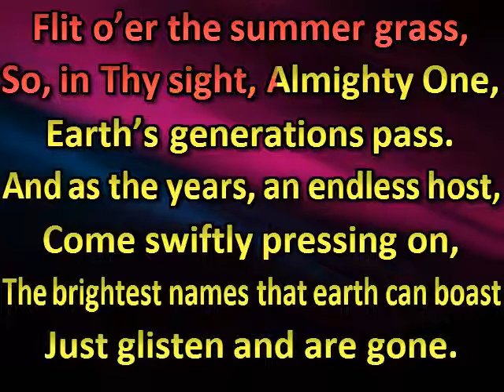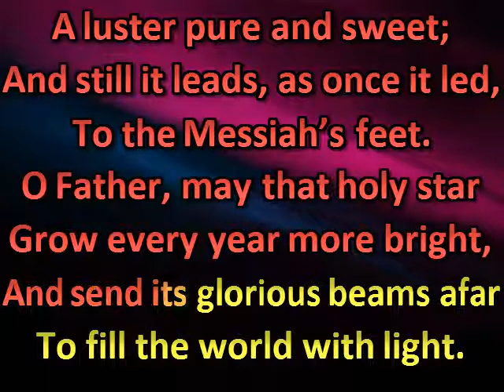As shadows cast by cloud and sun